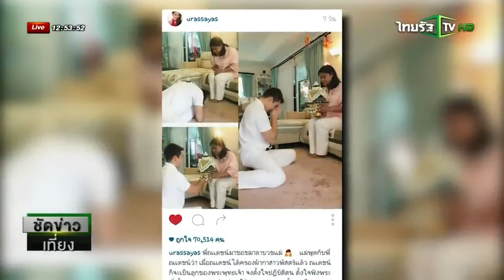ญาญ่า รับ ณเดชน์ ขอขมาแม่ก่อนบวช ชัดข่าวเที่ยง ThairathTV 25 11 2015